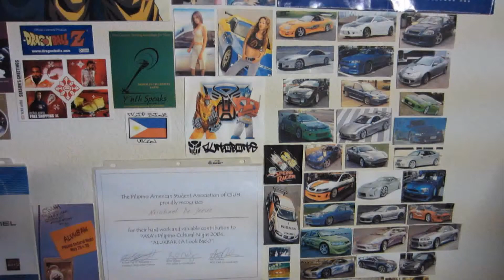Canon ELPH 300 HS Zoom In And Out Noise (3rd Camera)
So I returned the 2nd camera and got a 3rd one. I know this may sound rather excessive, but I this one is more passable in the weird sound and noise department. So I guess third time's a charm I guess.